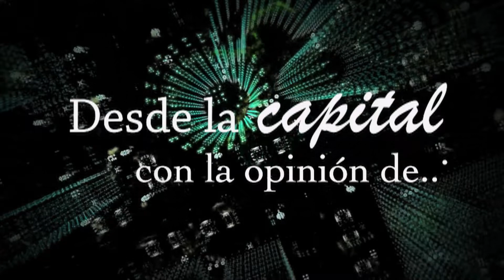DESDE LA CAPITAL 189 2017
Videa Plataforma y Radio VOX te traen las mejores cápsulas de opinión desde Morelia
DesdeLaCapital Edición: 189 2017 con Jaime López.